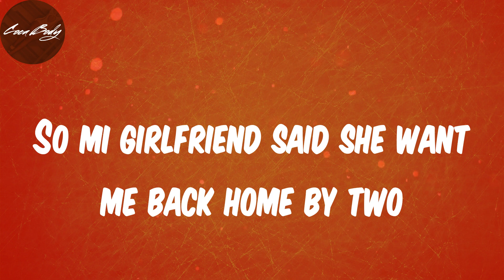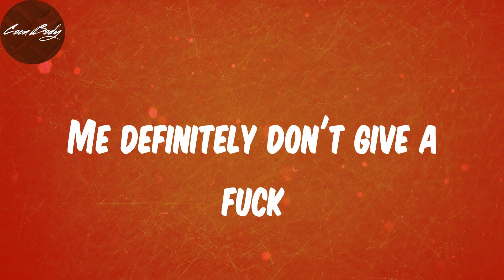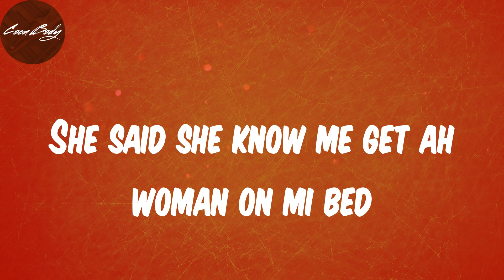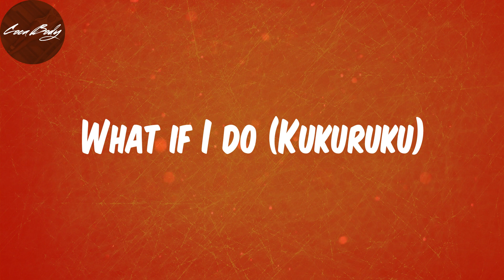Lyrics - Girlfriend - Ruger